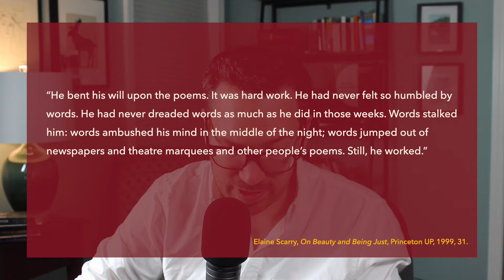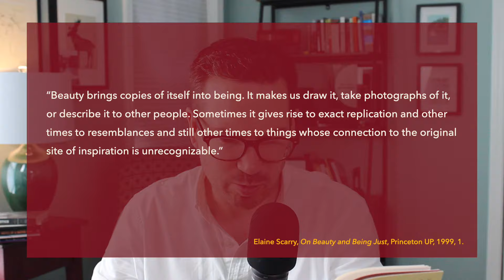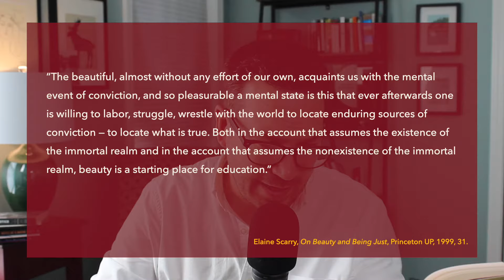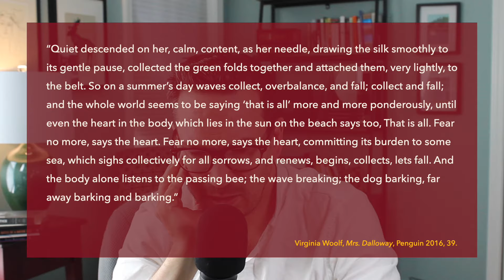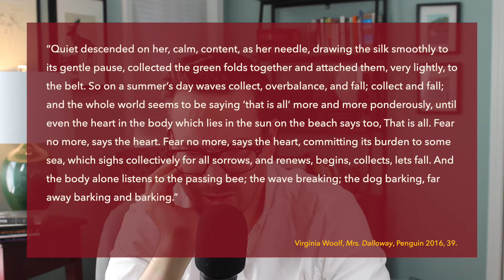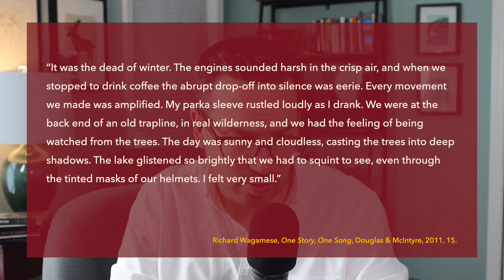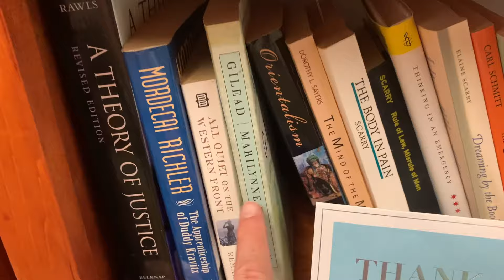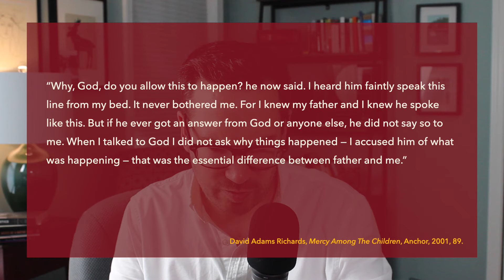Read These Books To Make Your Brain More Beautiful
Book Recommendations! Read These Books To Make Your Brain More Beautiful! What if instead of spending all of our time doom-scrolling on the apps, we were intentional about filling our minds with beautiful writing? How might that change the way we think and operate in the world? I think, it would change things quite a bit! I've recommended some reading material here, some classic literature, some newer books, some philosophical essays -- a variety of books! But each one is filled with beauty and by reading them, I think you'll make your brain a more beautiful place!